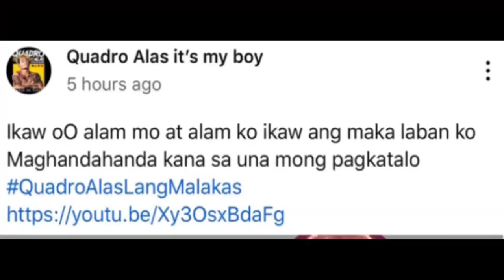MASAYUKI ITO NAGSALITA NA SA LABAN NILA CASIMERO vs ALEEM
Salamat mga lods Sa inyong mga suporta God Bless you all.